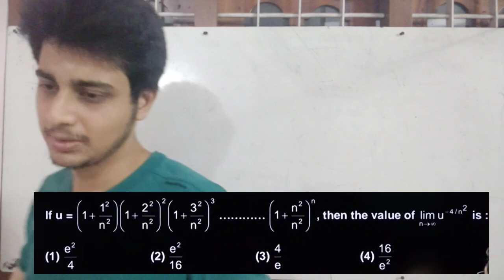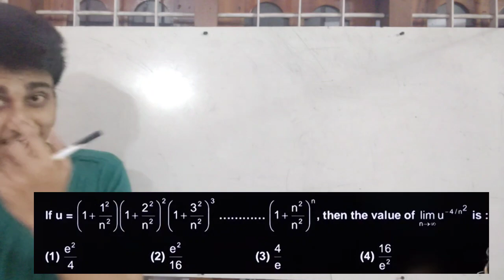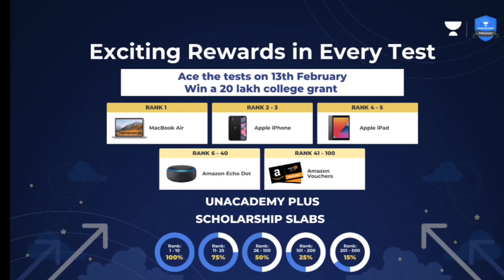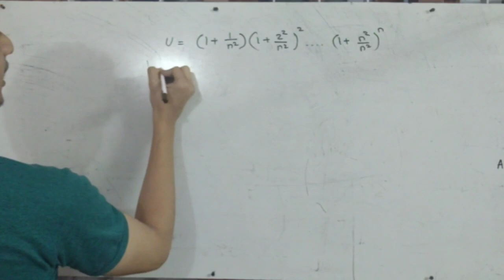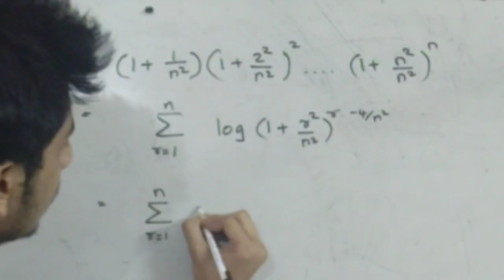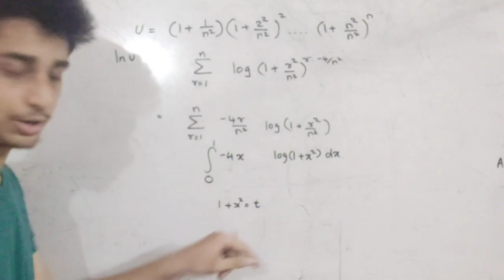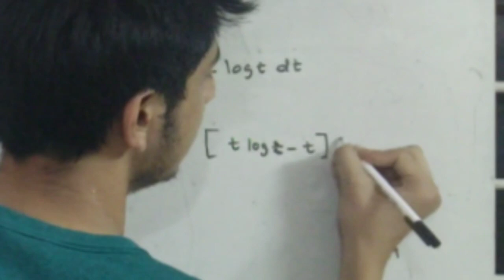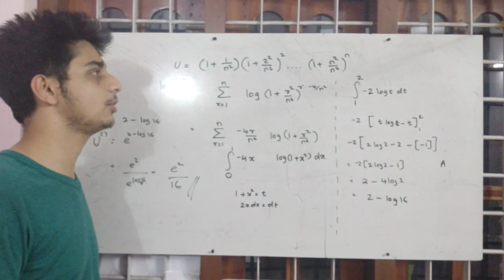Legendry JEE questions | Jee main Malayalam ⚡